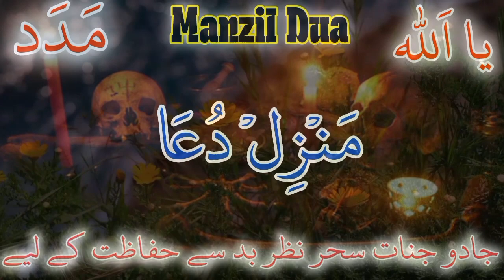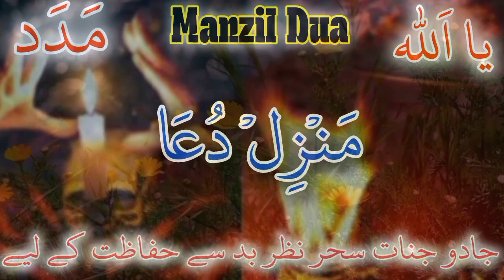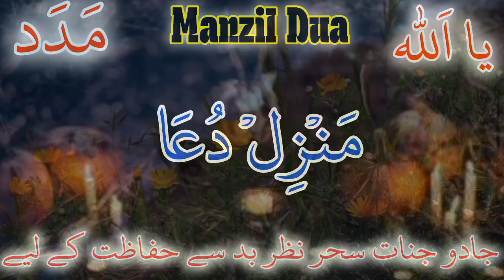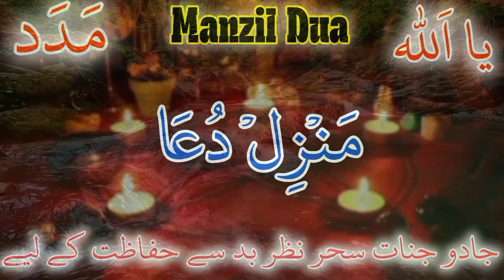Manzil dua منزل Ep 97 { manzil protection from black magic} ruqyah for protection Learn Home Quran